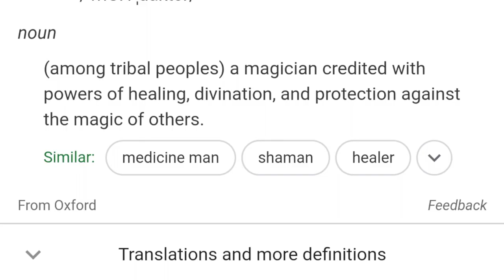Kary Mullis - Inventor of PCR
Benevolent Lite - not too heavy.

This material is under Creative Commons (CC BY) License from YouTube's own Creative Commons library, for more info on Creative Commons CC BY Licenses and what rights are included for others to reuse, check